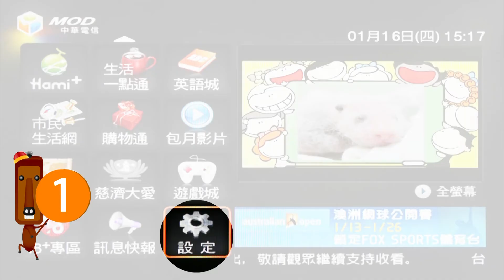訂閱五步驟 教你輕鬆在MOD收看udn tv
Step 1. 打開MDO後，選取"設定"
Stpe 2. 選擇"頻道增退訂"
Step 3. 選至"單一頻道增訂"
Step 5. 輸入"訂閱密碼"
完成後，趕快轉到58台，收看udn tv囉！